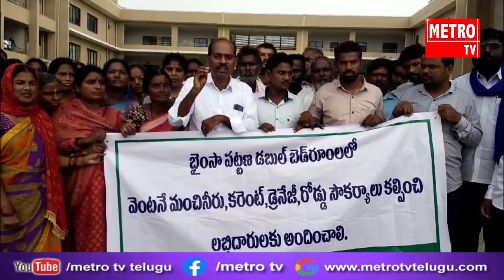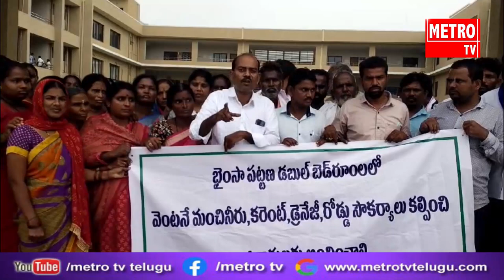డబుల్ బెడ్ రూమ్ లు వెంటనే లబ్ధిదారులకు స్వాధీనం చేయాలి